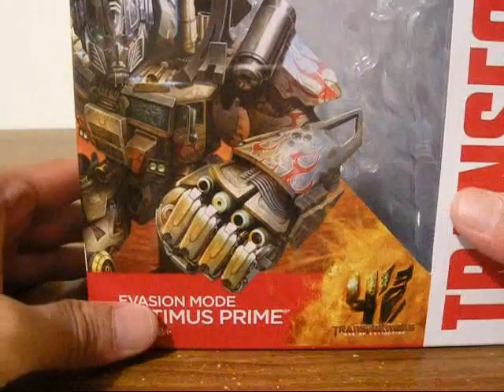Chines review #434 變形金剛玩具介紹之TF4 AOE Voyage Evasion Optimus Prime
新與舊的結晶, 決對推薦!!!